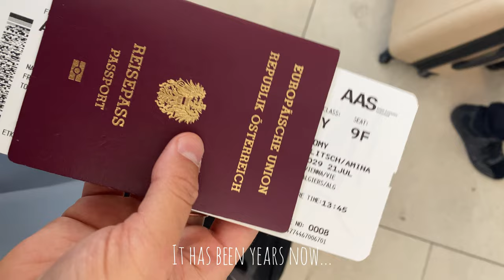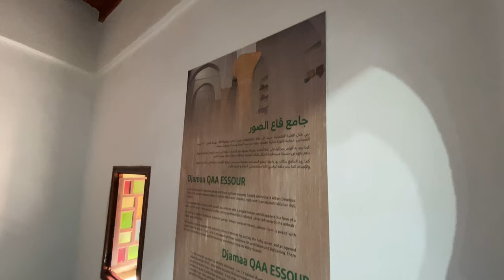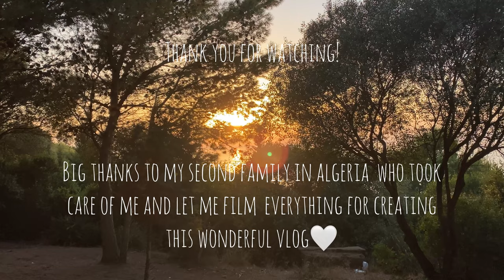DON'T watch this if you miss Algeria!🇩🇿 Impressions of Algiers | Vlog Algeria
📍🇩🇿 Algerian vlog
Taking you with me on my Algeria journey. Don't watch if you miss Algeria! You will miss it more.

My equipment:
Waterproof phone cover